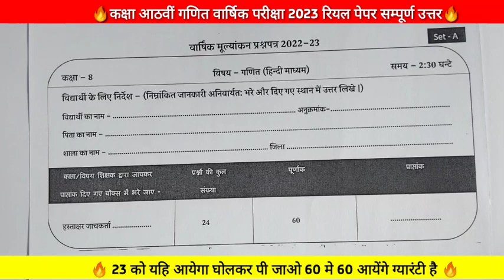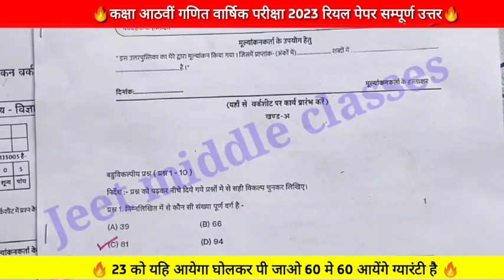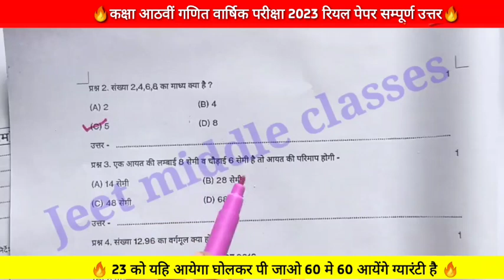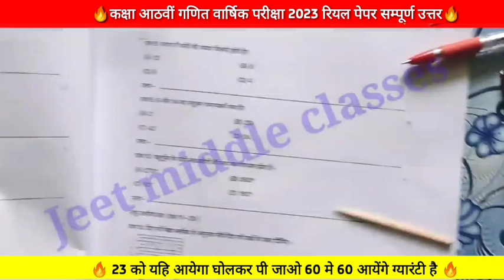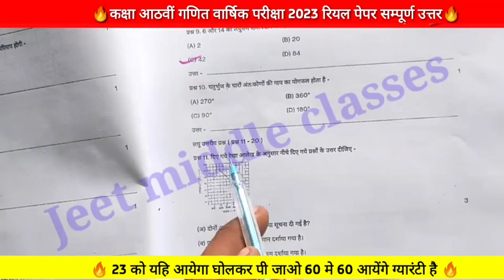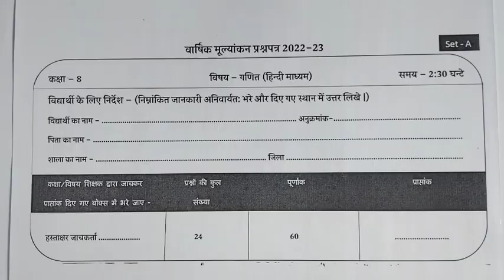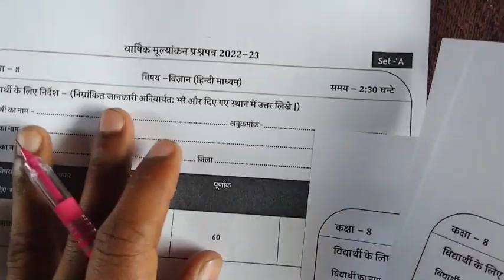बोर्ड परीक्षा 2022–23 कक्षा आठवीं गणित का पेपर लीक|board exam 2023 class 8th maths paper solution🥳